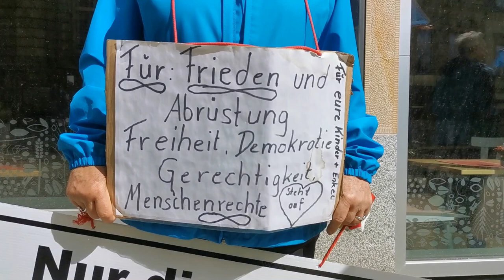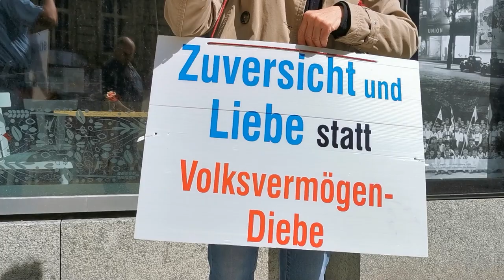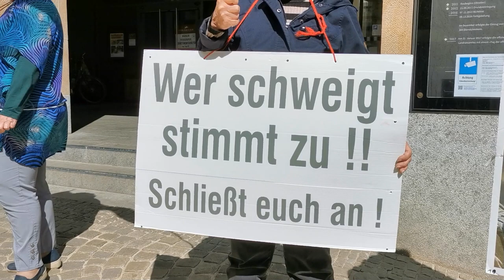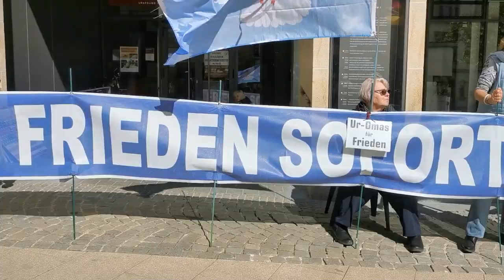Mahnwache für Frieden und Freiheit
am 27.April 2024 in Plauen
Dank an Michael Lüders